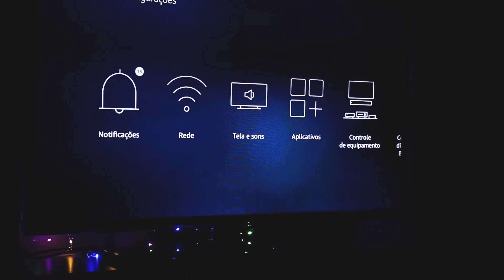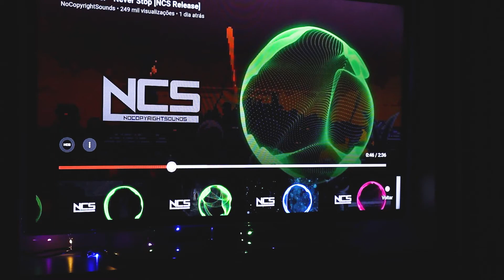Conheça o Novo Fire TV Stick Lite da Amazon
Conheça o excelente FIRE TV STICK LITE DA AMAZON.

Quer comprar o

Quer comprar na Amazon?

Quer assinar a Amazon Prime?
Nosso primeiro Fire TV com Alexa: aproveite streaming rápido e em Full HD. Vem com o novo Controle Remoto Lite por Voz com Alexa (Modelo 2020).
Aperte o botão e pergunte à Alexa: use sua voz para buscar e iniciar programas facilmente no Prime Video, Netflix e YouTube.
Pesquisa simplificada: utilize o botão Guia para acessar Seus Vídeos.
Centenas de canais e principais aplicativos, incluindo Prime Video, Netflix, YouTube, Disney+, Amazon Music, Spotify e Vivo Play. Taxas de assinatura podem ser aplicadas.
Mais de 100.000 filmes e episódios de séries inclusos na assinatura do Amazon Prime.
TV ao vivo e esportes com Vivo Play, DAZN e outros. Taxas de assinatura podem ser aplicadas.
TV grátis – Assista à conteúdos gratuitos com VIX, Pluto TV, Red Bull TV e Bloomberg.
Ouça música: Amazon Music, Spotify, Vevo e outros serviços de streaming. Alguns serviços podem exigir assinaturas ou taxas separadas.
Fácil de configurar e discreto: conecte atrás de sua televisão, ligue a TV e conecte-se à internet para configurar.
Pareie seu Fire TV Stick com um Echo para usar o controle de voz com mãos livres do seu FireTV com Alexa.